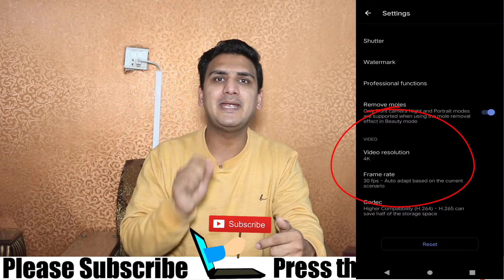How to Grow Makeup YouTube Channel | Grow a Beauty YouTube Channel | Tips & Tricks for Makeup Girls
How to Grow Makeup YouTube Channel | Grow a Beauty YouTube Channel | Tips & Tricks for Makeup Girls | Grow Beauty Makeup YouTube Channel Fast

Hello Friends Assalam O Alikum”;”
In this video today i will show you how to make money through Makeup Beauty YouTube Channel.
How to start a Makeup YouTube Channel 2021 start filming your makeup tutorials. i have all the basic steps for you to get started Makeup YouTube Channel and Grow very Quick.
Today I teach you How to Start Grow a Beauty YouTube Channel.
How to Start A Beauty YouTube Channel: today am Learn you 10 Important Steps for growing Makeup Beauty YouTube Channel 2021 Grow a Beauty YouTube Channel.
It's equally important that your makeup produce quality content and delete anything that you think may not contribute to making your videos better.
Learn how to create a YouTube channel people actually get hooked on in this section. ... If you're selling makeup products, you could create makeup tutorials. ... This allows you to grow your channel quickly.
If you want grow makeup YouTube channel then watch my video I teach you today makeup beauty tips and tricks.

1- Camera Quality
2- Camera Resolution
3- Video Lighting
4- Beauty Polar Tips Ticks
5- Make Makeup Beauty Product Reviews
6- Beauty Close up Shorts
7- Consistency
8- Mic
9-  Professional Thumbnail
10- Makeup Equipment
11- Monetization
12- Google AdSense

I NEED YOUR SUPPORT PLEASE
Welcome to Earn With Fahad Ali. Subscribe This Channel For Adobe Photoshop , App , Software , Gadgets Review , Unboxing , Mobile , Computer , SEO (Search Engine Optimization ) , SMO (Social Media Optimization) , WordPress ,Blogger , video editing , Graphic Designing , YouTube Complete Earning Course 2021, TikTok Tips Tricks, Internet And Tips And Tricks.

if you want to learn latest tips about Technology.

Beauty Blog Name Ideas | How to Select Beauty Blog Makeup YouTube Channel Name Ideas | Catchy Names

Free Keyword for Makeup Beauty Channel | Makeup Channel kaise grow kare | How To Grow Makeup Channel

🔥 Start Low Scale Poultry Farming and Make Money from Home | Fancy Hens Business Ideas in Pakistan

How to Earn Money from YouTube in Urdu | YouTube Complete Course 2021 | How to Make Money on YouTube

How to start a YouTube cooking channel for beginners | Growing tips for food channels on YouTube

SEO tutorial for beginners step by step | how to grow cooking channel on YouTube | Grow Cooking🔥

How to earn money online in Pakistan free at home | Make Money Online without Investment | Freelance

How to grow cooking channel on YouTube in 2021 | YouTube cooking channel tips | Success food channel

How to Earn Money Online At Home in Pakistan 2021 | Female job part time work from home | part Time

How to Earn Money Online with YouTube in 2021 | Course Overview | Best YouTube Course 2021 | Class#1

How to Earn Money Online with YouTube in 2021 | Course Overview | Best YouTube Course 2021 | Class#2

How to Earn Money Online with YouTube in 2021 | customize Channel | YouTube Course 2021 | Urdu/Hindi Lecture #3